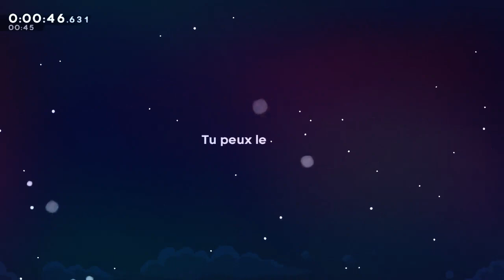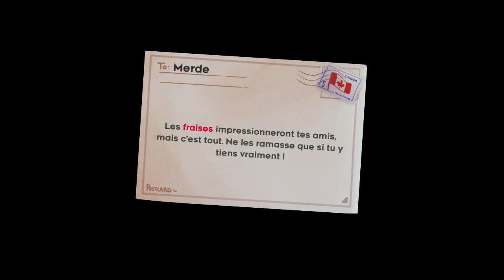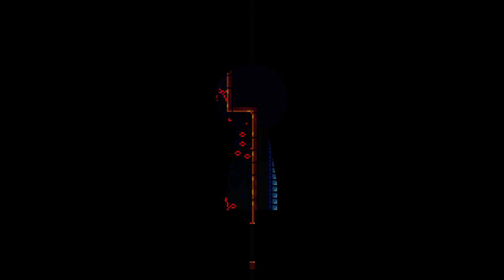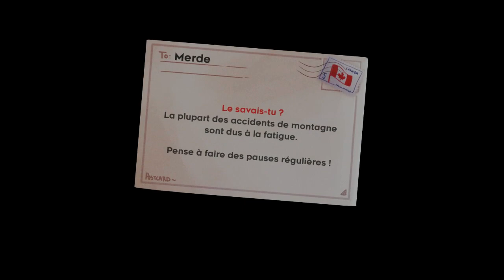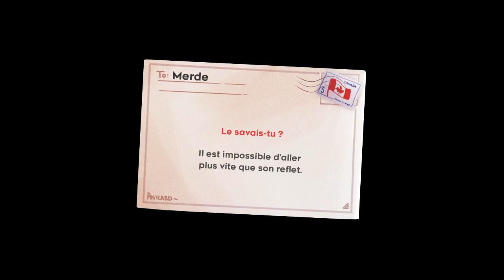Celeste "Speedrun" 1:29:06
Fun, maybe i will try some other runs ;) -- Watch live